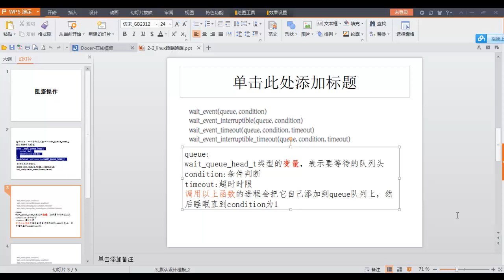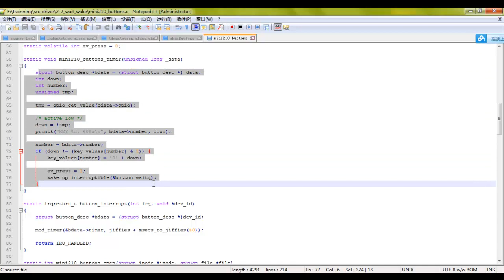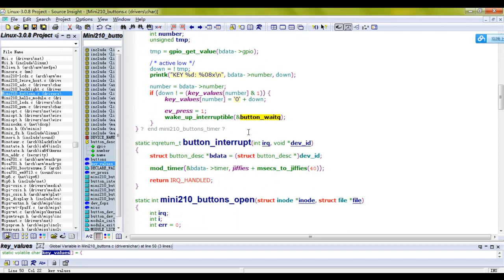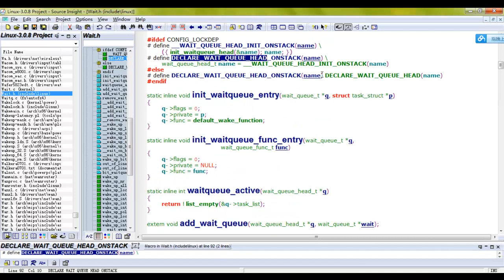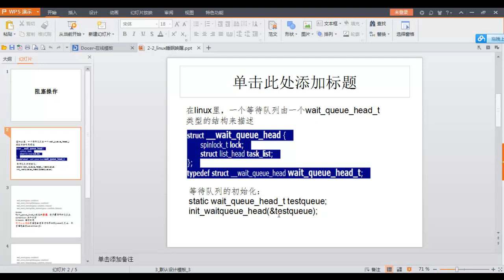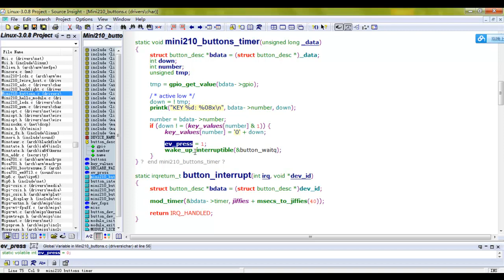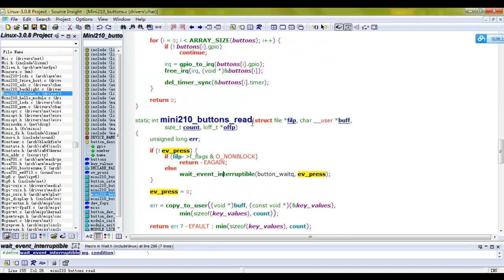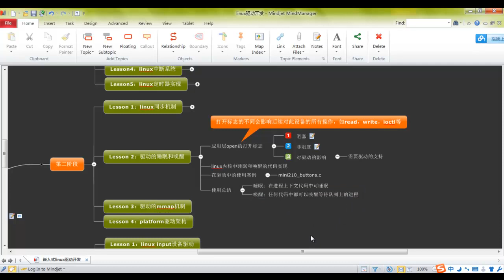linux驱动策略及框架5 驱动中的阻塞和唤醒（三）：阻塞和唤醒的驱动实例